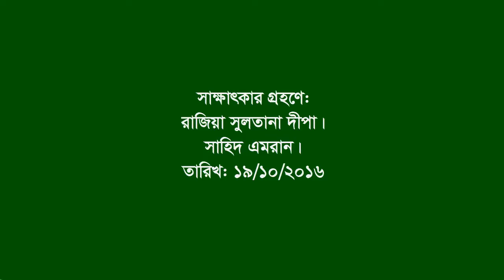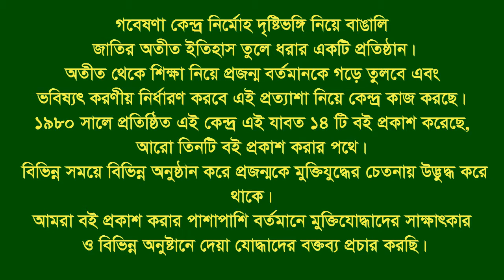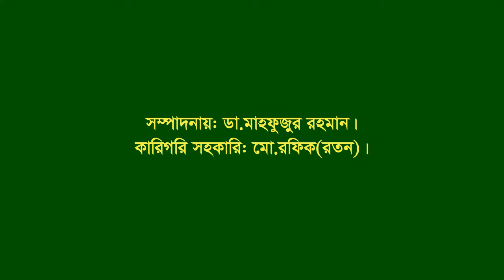Interview of Golam Robbani Monu । Hathazari । CTG । F Fighter । MF